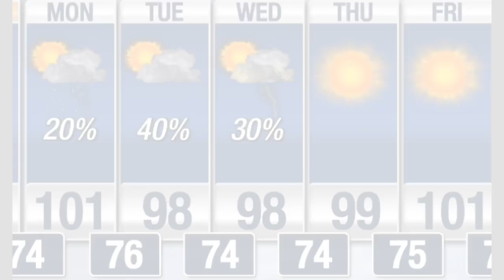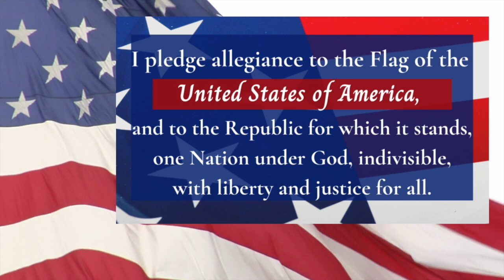Bobcat News 08:27:2024